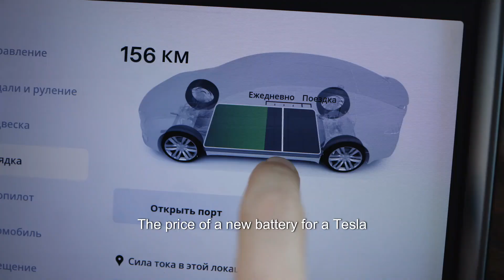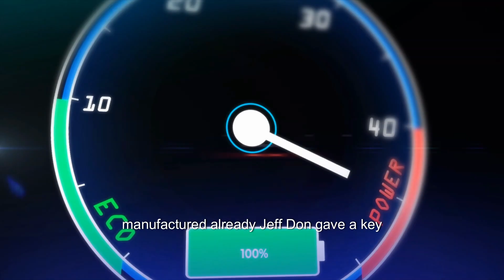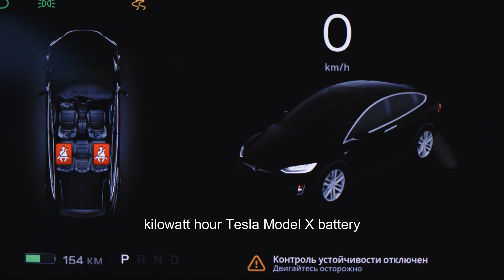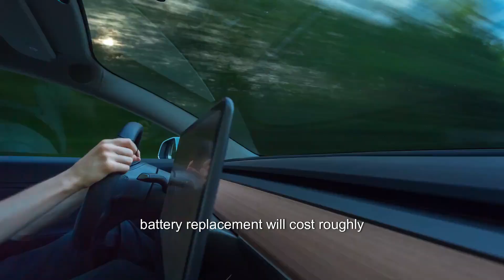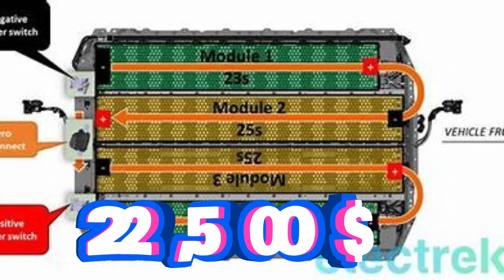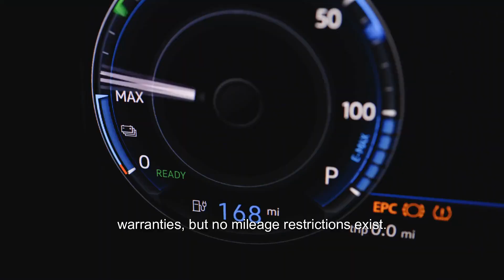Breakdown of Tesla Batteries Replacement Cost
Welcome to electriicgear! 🚗⚡️

🔍 Dive deep into the heart of electric vehicles with our channel dedicated to breaking down the intricacies of Tesla battery replacement costs. If you've ever wondered about the financial aspects of sustaining the power behind your Tesla, you're in the right place.

🔧 Unveil the mysteries behind Tesla's cutting-edge battery technology as we dissect the components that contribute to the replacement costs. From chemistry to engineering, we explore it all, providing you with the insights you need to make informed decisions about your Tesla's future.

💡 Our videos offer a comprehensive analysis of the factors influencing battery replacement expenses, empowering you to understand the investment required to keep your Tesla running smoothly. Whether you're a Tesla owner, enthusiast, or just curious about the future of automotive power, we've got you covered.

🚀 Let's demystify the financial aspects of Tesla battery replacements together! Welcome to [Your YouTube Channel Name] – where knowledge meets the road. ⚡️🛣️

To view more videos from our YouTube channel, Electriicgear, which is dedicated to providing truthful information about electric vehicles, please follow the steps below: